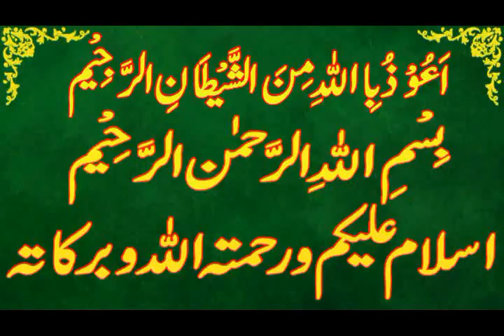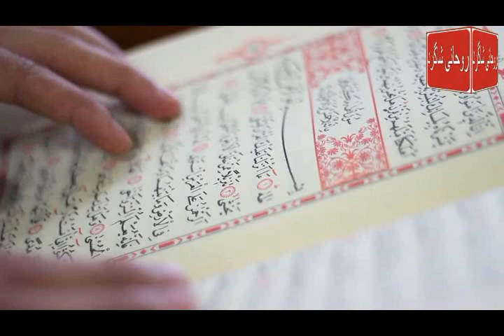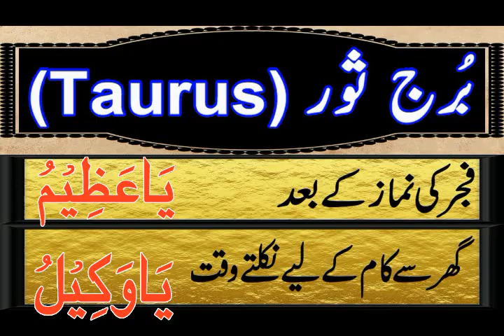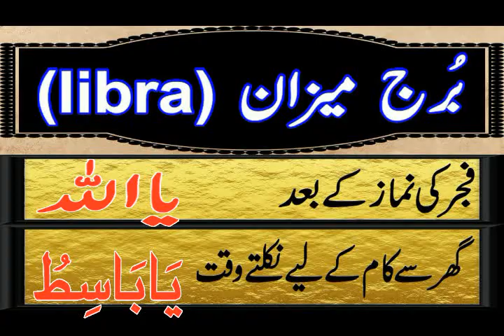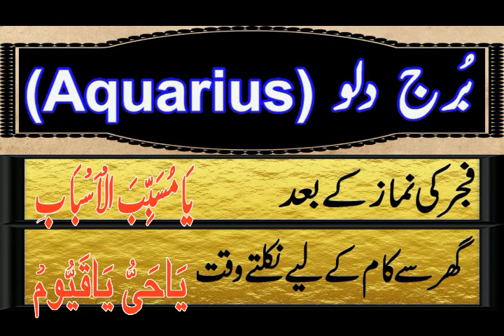Aaj 14 October 2024 Din Monday Ka Wazifa | Wazifa For Business Success | Roohani Shagird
aaj meri video ka topic he Aaj  14 October 2024 Din monday Ka Wazifa kon sa he

SagittariusDaily wazifa,
CapricornDaily wazifa,
Aries,Taurus,Gemini,Cancer,Leo,Virgo,Libra,Scorpio,Sagittarius,Capricorn,Aquarius,Pisces,
برج حمل.
برج ثور.
برج سرطان.
برج جوزا.
برج اسد.
برج سنبلہ.
برج میزان.
برج عقرب.
برج قوس.
برج جدی.
برج دلو.
برج حوت.